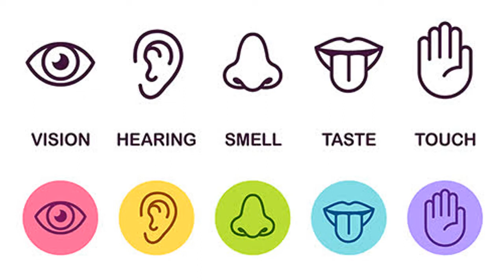Wassily Kandinsky: What Does Music Look Like?